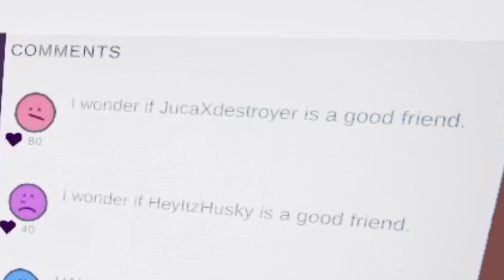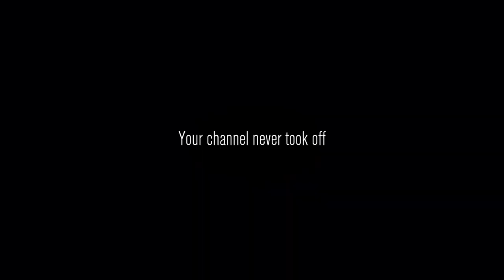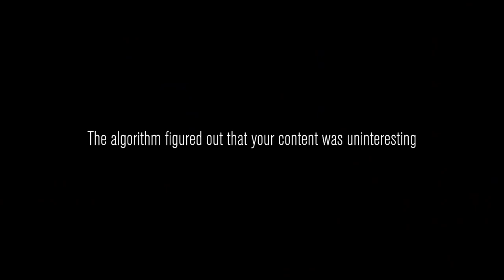Getting Scared To DEATH | Content Warning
As we play we fail miserably and fail as spooktubers.